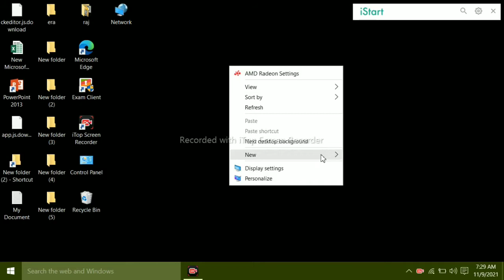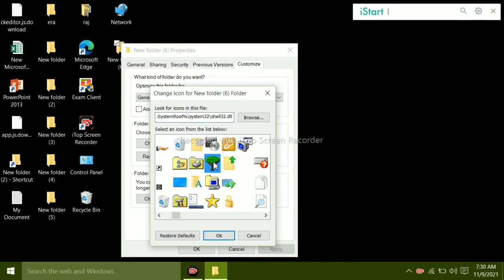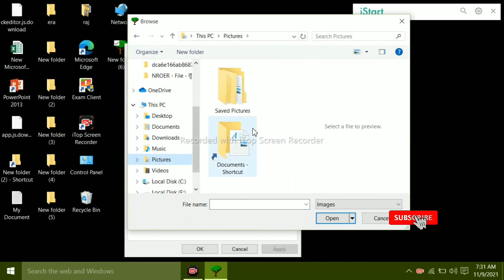how to change icon in folder 📁 / / icon change//फोल्डर के आइकॉन को कैसे बदले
इस वीडियो की सहायता से हम अपने फोल्डर के आइकन को चेंज कर सकते है बहुत ही इजी तरीके से।
Personalizing your icons is a great way to make a PC uniquely yours. Let’s take a look at the different ways Windows lets you customize your icons.

Windows has a number of built-in icons you can choose from, but there is also an untold number of icons you can download from sites like IconArchive, DeviantArt, and Iconfinder—all of which have loads of free icons.
And if you can’t find something you like, you can even make your own high-resolution icons out of any image.
Once you have the icons of your dreams, save them in a safe place—some of these processes will require they stay in on your PC. In other cases, you’ll probably want them there just in case something goes wrong and you have to re-apply them.

Change Your Desktop Icons Computer, Recycle Bin, Network, and So On

ns like This PC, Network, Recycle Bin, and your User folder are all considered “desktop icons,” even though modern versions of Windows don’t show them all on the desktop. Windows 8 and 10 don’t show any of the desktop icons except for Recycle Bin, and even Windows 7 doesn’t show them all. For a complete rundown, check out our guide to restoring missing desktop icons in Windows 7, 8, or 10.

But you can still change how these icons appear elsewhere on your system. To do so, you’ll need to access the “Desktop Icon Settings” window to turn these icons on and off or to change the associated icons.  In Windows 10, you can access this window through Settings  Personalization  Themes Desktop Icon Settings. In Windows 8 and 10, it’s Control Panel  Personalize  Change Desktop Icons.

Change the Icon for a Type of File
You can also change the icon for specific file types (those that end in certain extensions) so that all files of that type use the new icon. Why bother to do this? Suppose, for example, you used an image editing program that used essentially the same icon for all the different types of image files it supported—PNG, JPG, GIF, and so on. You might find it more convenient if each of those file types used a different icon so they were easier to distinguish—especially if you keep multiple file types in the same folder.

Hopefully, this gives you enough information about changing icons that you can make things look just the way you want them.